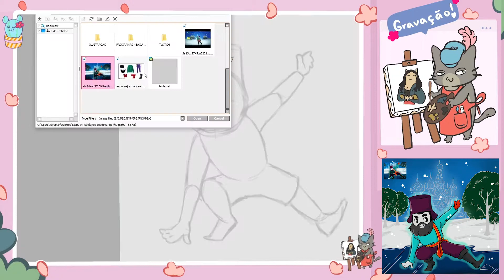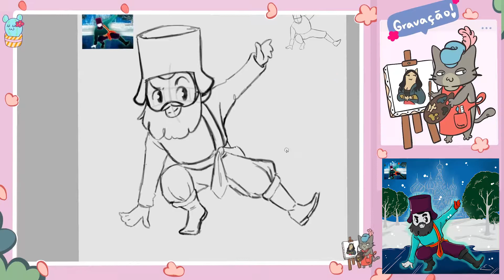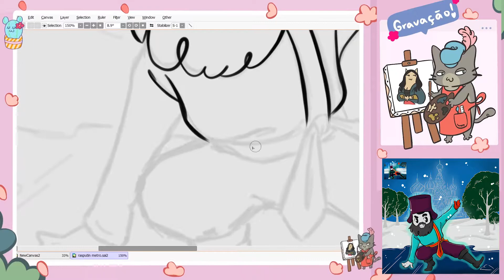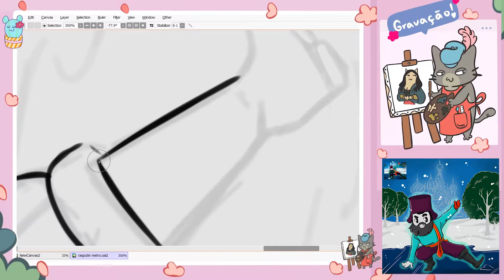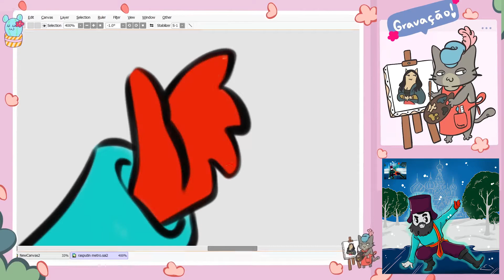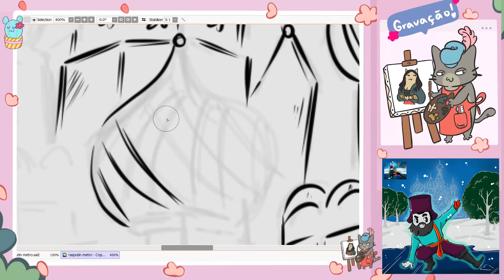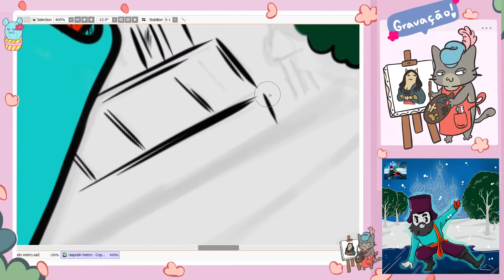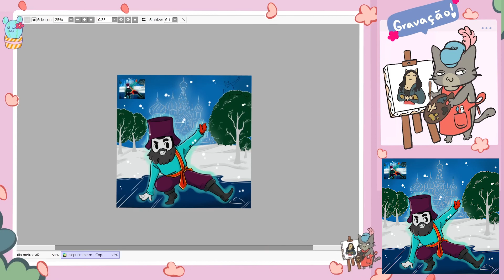DESENHA PRA MIM #11 - RA RA RASPUTIN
Oi gente! Tudo bem?! Esse foi o terceiro resgate do canal com aquarela.
Fizemos mais uma ilustra no canal! Esse foi o resgate do @Sugar Honey Ice Tea , ele me pediu para desenhar o senhor @MetroDaVania se apresentando no just dance com a música Rasputin...e naum é que ele ficou fofim?!

Materiais usados:
- Canson Paper aquarelle - A5 - 300 gm
- Aquarela: Winsor & Newton
- Aquarela: Starry Colors
- Lápis: Lapiseira 6B
- Borracha: sakura
- Caneta nanquim: Sakura